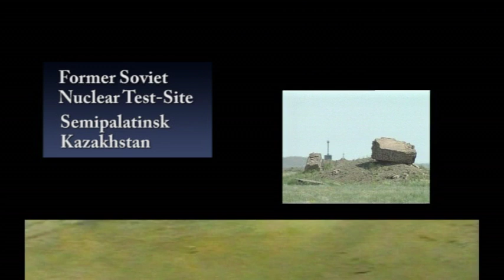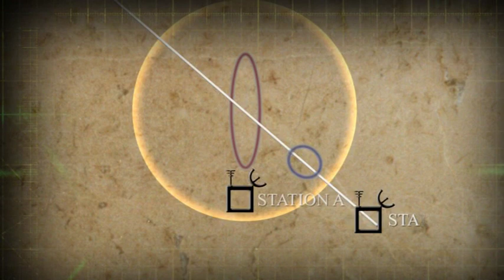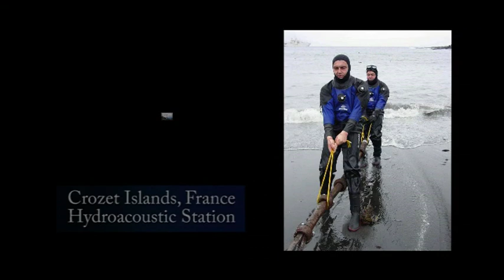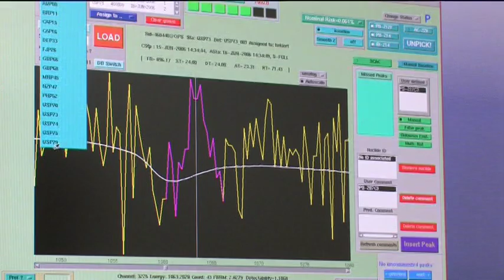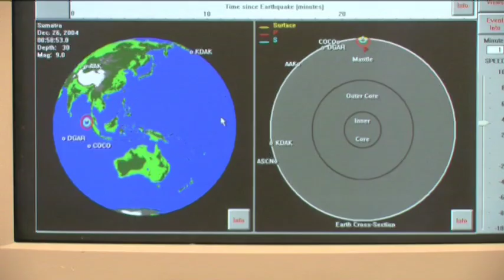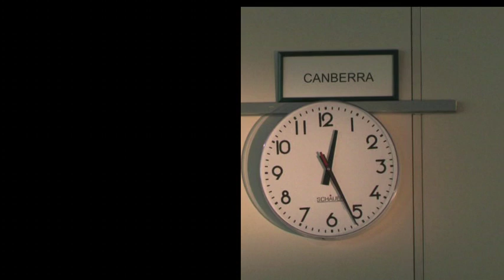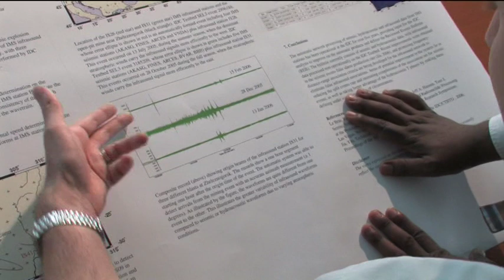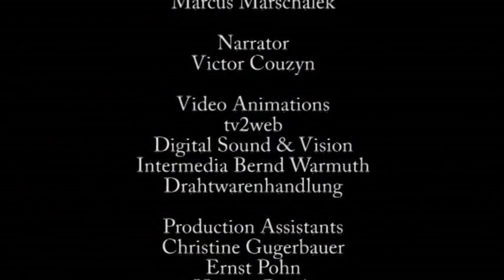CTBT: For a Safer and More Secure World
This film shows how the CTBTO is establishing a global verification regime to monitor compliance with the Treaty that bans nuclear tests.
It presents the challenging work at some of the monitoring facilities and at the International Data Centre in Vienna, where the data generated by the facilities are received, processed and analysed.

The movie also features the successful performance of the CTBTO's monitoring system in conjunction with the announced nuclear test by the Democratic People's Republic of Korea on 9 October 2006. At the outset of the movie, UN Secretary-General Ban Ki-moon stresses the Treaty's crucial contribution to nuclear non-proliferation and disarmament.